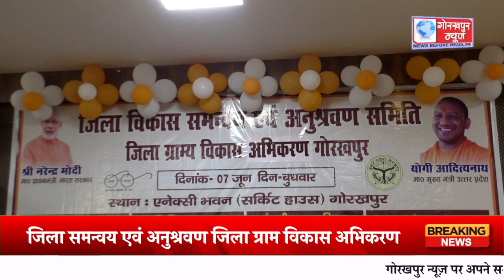GORAKHPUR NEWSजिला समन्वय एवं अनुश्रवण जिला ग्राम विकास अभिकरण दिशा की बैठक अध्यक्ष बासगांव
जिला समन्वय एवं अनुश्रवण जिला ग्राम विकास अभिकरण दिशा की बैठक अध्यक्ष बासगांव के सांसद कमलेश पासवान की अध्यक्षता में हुआ सकुशल संपन्न,भारत सरकार के द्वारा चल रही योजनाओं के कार्यो पर की गई चर्चा,जल्द से जल्द कार्यो को पूरा करने का दिया गया निर्देश